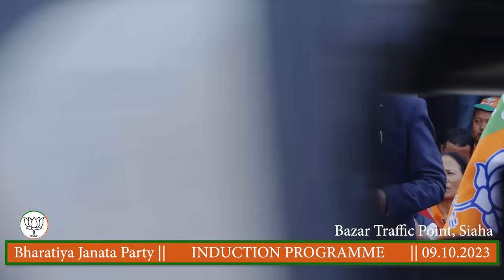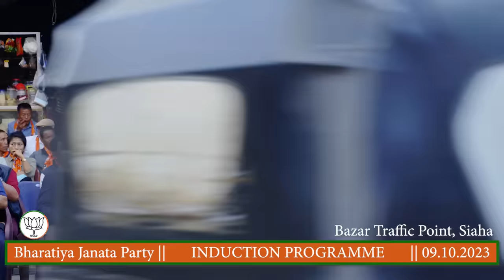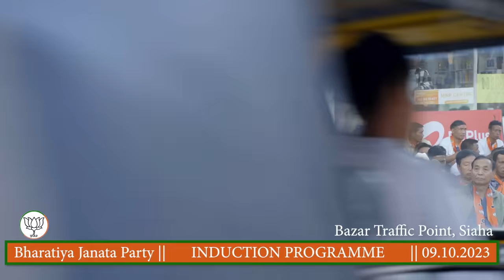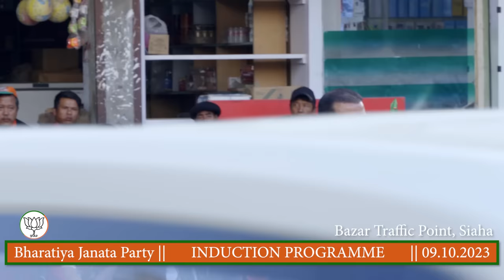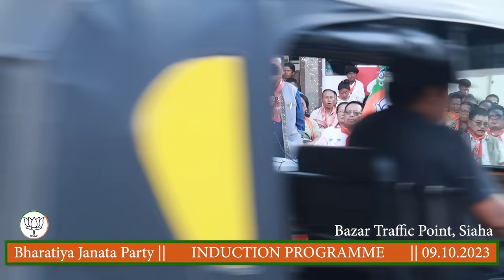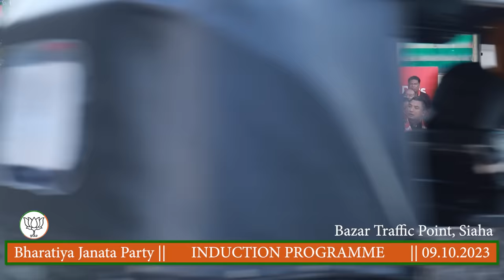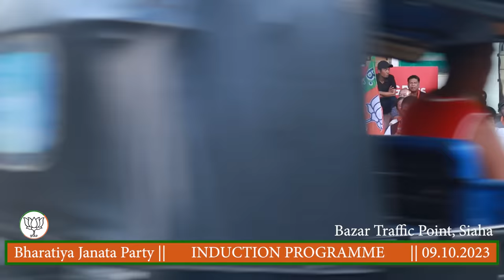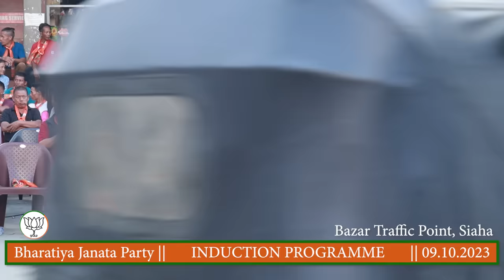Dr. K Beichhua dyna nata BJP Induction Programme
October 10th 2023 liata BJP Siaha District, Mizoram pachhuahpanopa ta Dr. K Beichhua, Ex-MLA dyna nata  Siaha Bazar Traffic Point liata Induction programme, ahmâpa a châ.